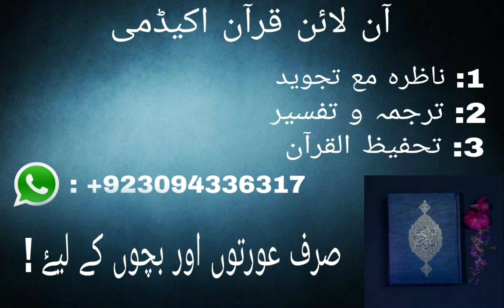On line Quran Academy |Nazrah ma tajweed |Tarjuma Tafseer|Tahfeez Al Quraan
On line Quran academy nazra ma tajweed#tarjuma Al quran tahfeez Al Quran